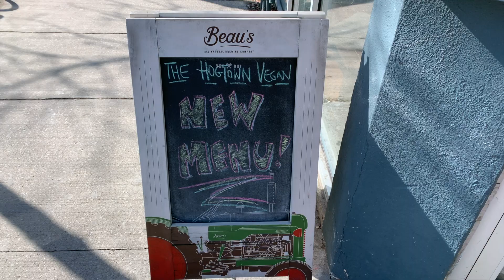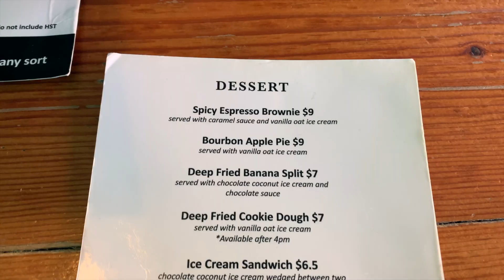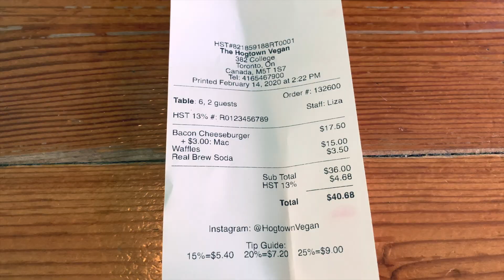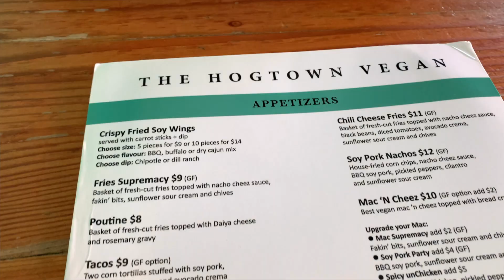The HOGTOWN Vegan Review! 🌱🇨🇦 // VEGAN Comfort Food in TORONTO!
Today Q and I are visiting The Hogtown Vegan on College, located in downtown Toronto, for some vegan comfort food! I'm very excited to try this restaurant, it's been on my list of places to go for a while. See if it's worth the hype! Hope you enjoy.